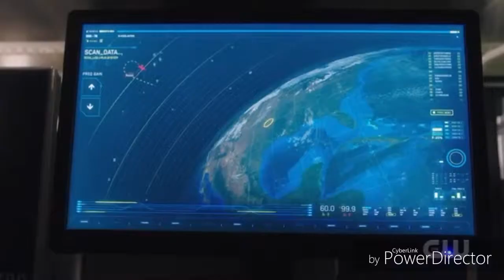Cicada - Jeckel and Hyde five finger death punch